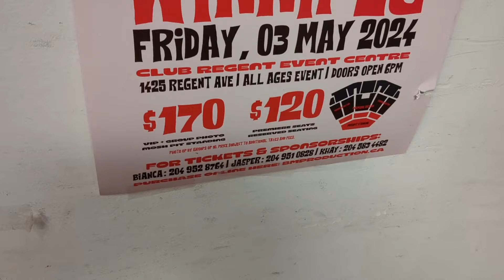GIGI DELANA LIVE IN WINNIPEG!!